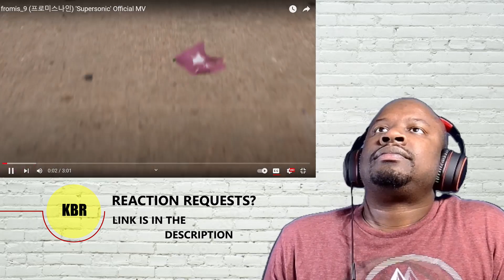{OLD SCHOOL FAN'S REACTION} fromis_9 (프로미스나인) 'Supersonic' Official MV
REACTION REQUEST POST HERE ON YOUTUBE: PLEASE LEAVE SUGGESTIONS THERE.

ALL BLOCKED VIDEOS WILL BE POSTED HERE, FOR FREE!